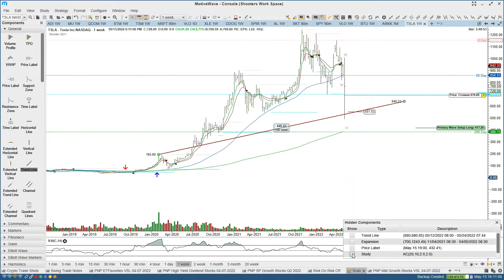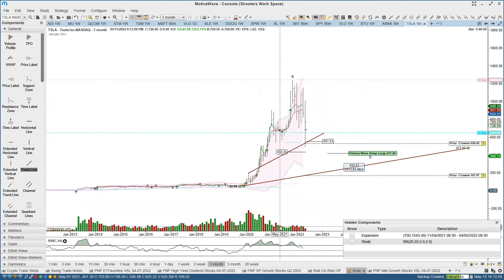Shooter's My2Cents Tesla May 13th 2022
Hello, my name is Kirk Spano. I have been managing money for over 25 years and was named the "World's Next Great Investing Columnist" by MarketWatch. I offer experience, resources, connections and the 4-step process that has gotten me over two dozen 10 baggers. I've helped thousands of readers invest into some of the best stocks and help hundreds of families manage their money.

While most of what I do is cyclical and longer-term, if you want a small taste of how our shorter-term trading works, try our members only swing trading and crypto channel with Scott "Shooter" Henderson, one of the best technical analysts I've ever seen. Our swing trading and crypto YouTube channel is only $1.99 just so you can get some of the trades to try.

Here's the most important thing I've learned about investing:

Less risk is what makes more money. Not the other way around.

By knowing the industries and companies we invest in and then overlaying technicals, we can build a margin of safety into every investment we make.

Here's a few truths about the 2020s:
*Technology is still king.
*Sustainable investing is the best investing.
*Demographics are destiny.
*Crypto is a big deal, but there's more, a lot more to it than buying pizza.
*Most politicians are jerks, but most people aren't.

And, here are a few of the most important things ever said to me:

I use these 2 top tools to screen, sort and evaluate almost every investment. These cheap tools belong in everyone's investment tool box, give them a try. You can start with a free version: